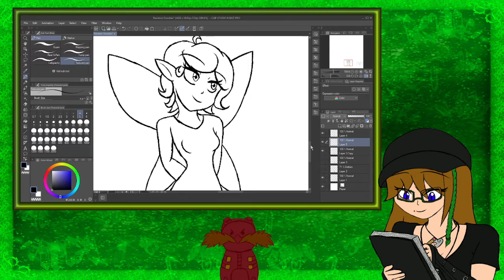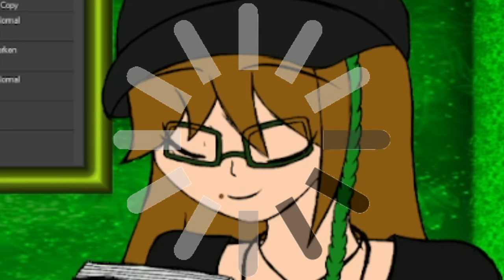ari.exe has stopped working [Twitch Highlight]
For the record; I am NOT that kind of Smash player... ^^;